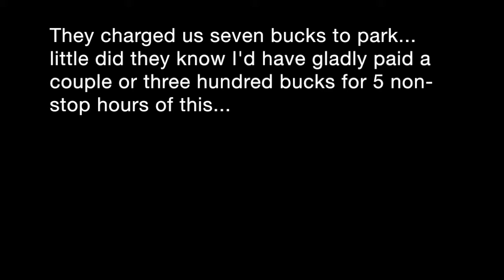Sailing a Weta Trimaran - Screecher Sail downwind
A buddy and I went to Jordan for predicted 14 to 24 knot winds. They did not disappoint. Best fun for me was the Weta headsail in the day's best winds (it's all about the steering not the sheeting). When you get that sail out in 20+ knot winds you just don't want to stop. The boat planes and skips across the water. Great day.

The Weta screecher runs best when it doesn't have to drag the mainsail through the air. Sheet the main in as tight as you can get it and let the screecher run. From there it's all about steering, not sheeting.